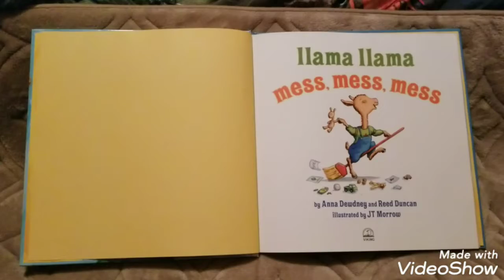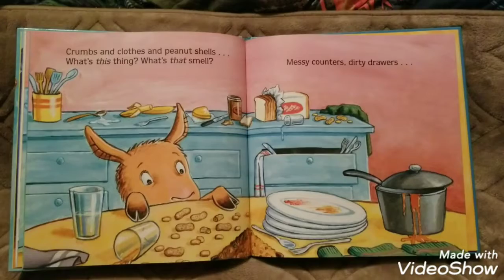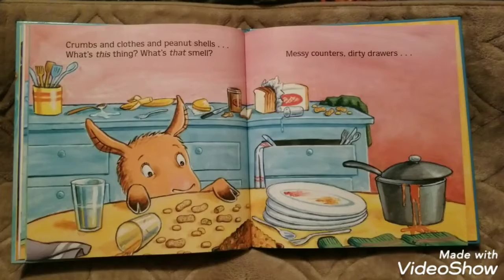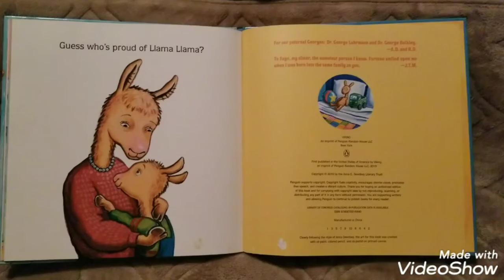Llama Llama Mess Mess Mess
What would happen if we never cleaned?